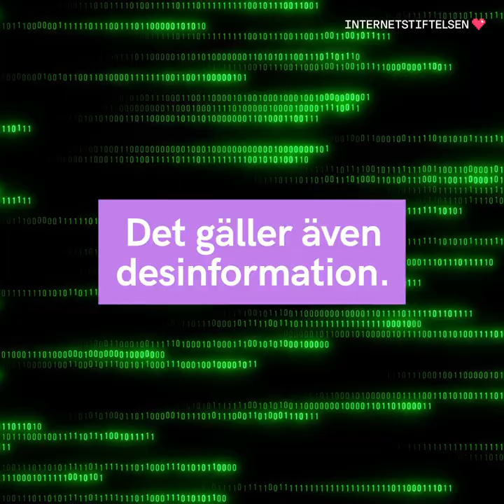Varför sprider andra länder lögner i Sverige? | Internetkunskap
Desinformationskampanjer riktade mot svenska medborgare är troligen något vi får lära oss att leva med.

Nättroll, fejkade nyheter och propaganda. På internet finns många som vill spela på dina känslor och skapa förvirring, men du kan lära dig trollens knep och undvika deras fällor.